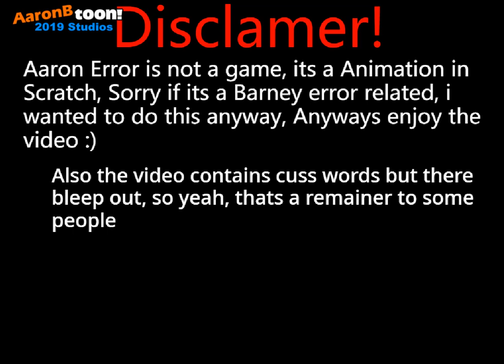Aaron Error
Warning: This video has some cuss word, but don't worry there bleeped out, so yeah, enjoy this video, BTW im a big fan of Error games and Animations, so i made this